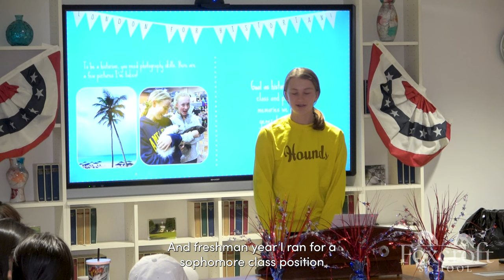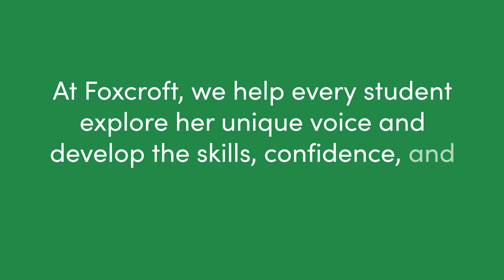What Makes the Foxcroft Experience Unique?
Hear our students share, in their own words, their individual journeys
to developing their character, intellect, and voice during their time at Foxcroft.